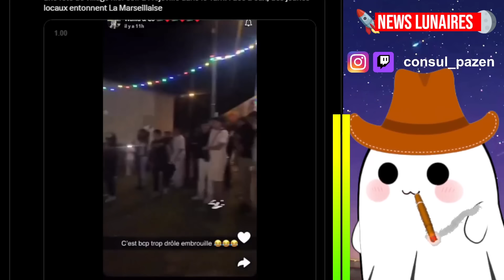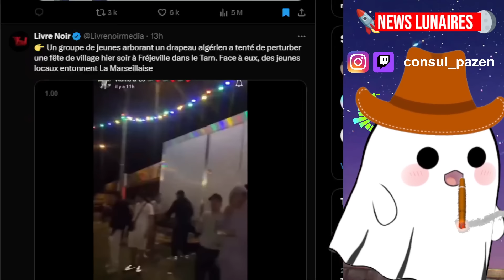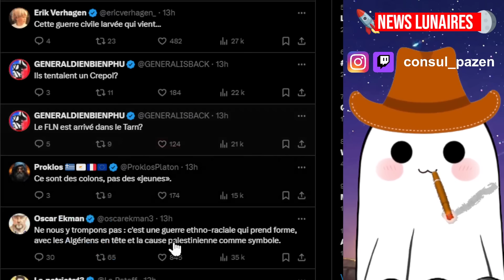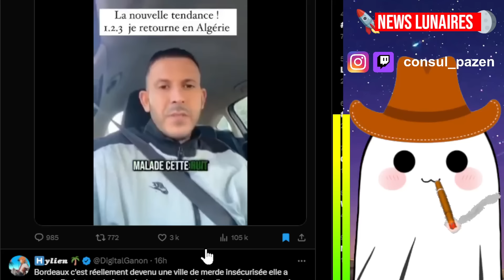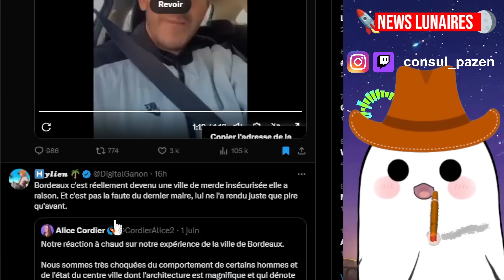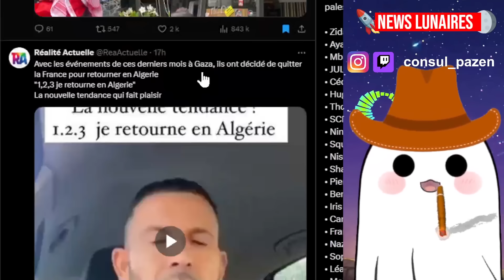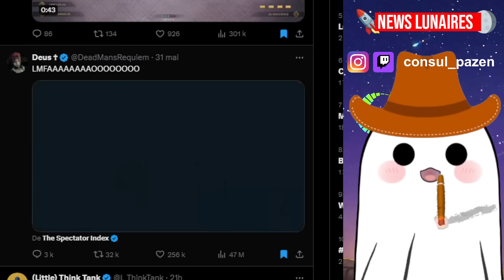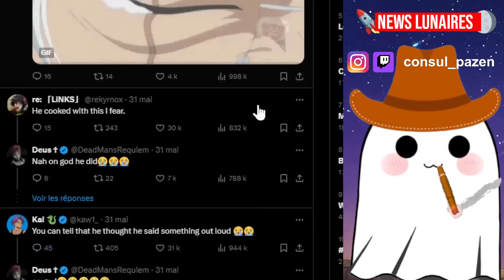TARN - VILLAGEOIS CONTRE ALGERIENS A LA FETE DU VILLAGE: AFFRONTEMENT TENDU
Sommaire:

0:00 - Villageois vs jeunes algériens
3:48 - il veut retourner en Algérie
5:32 - la liste de boycott gaza
6:26 - zemmour et son elfe
7:32 - Biden,Manheim et mcdo palestine